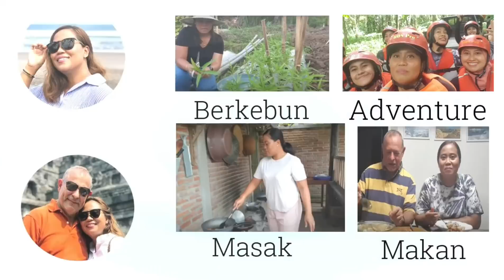PINDAHKAN ROMBONG BAKSO KE RUMAH || MAKAN BAKSO RAME RAME DI GAZEBO BARENG TETANGGA DUKUH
Pindahkan rombong bakso kerumah ,makan bakso rame rame di gazebo bareng tetangga dukuh

More pictures follow IG rennysiswati Thanks